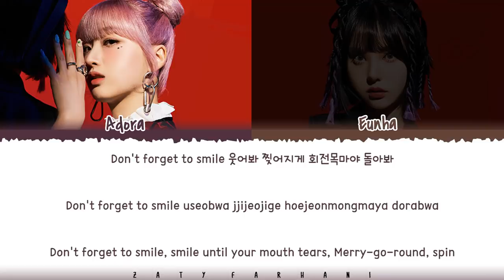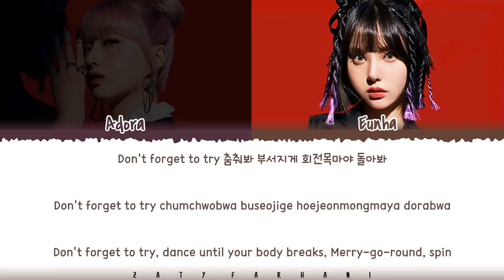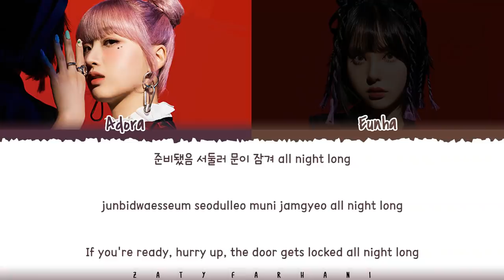ADORA - 'MAKE U DANCE' [Feat EUNHA of VIVIZ) Lyrics [Color Coded_Han_Rom_Eng]